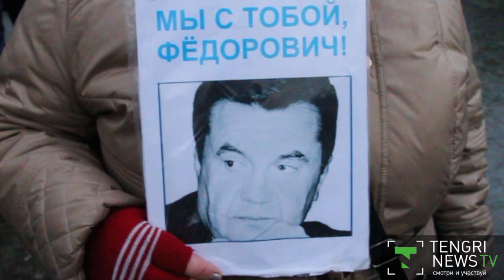Украинцы: Мы с тобой, Федорович!